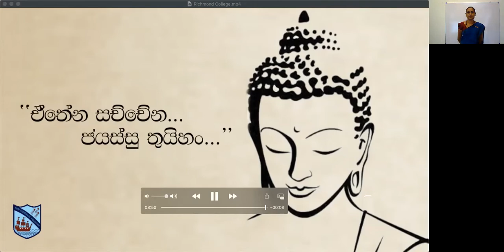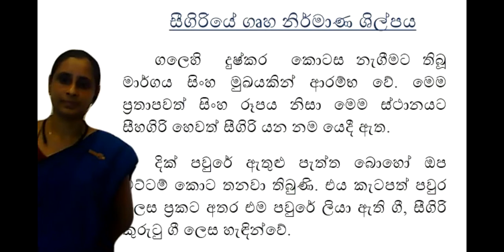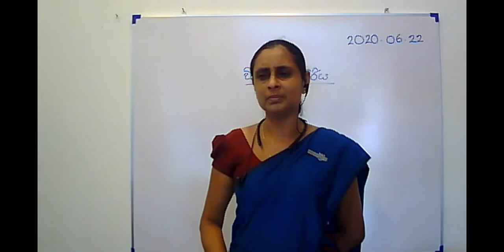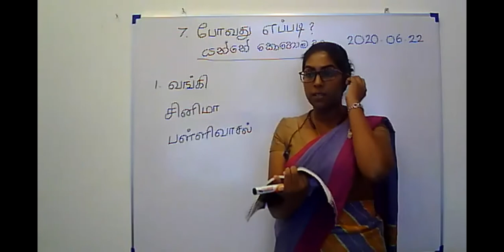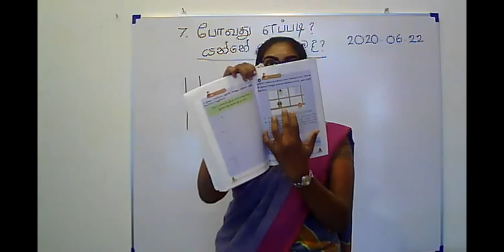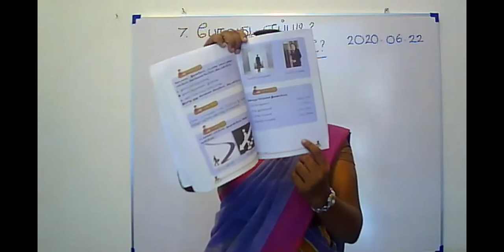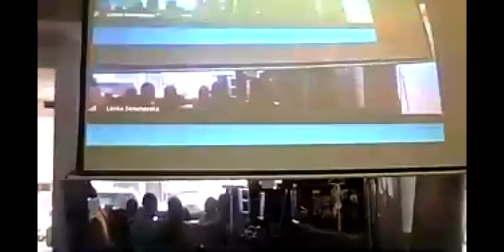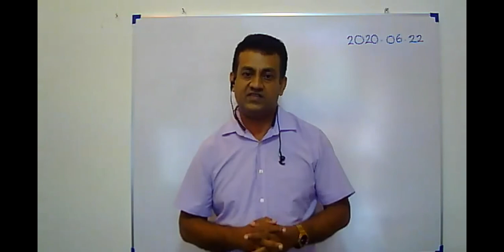21-06-2020 History & Tamil